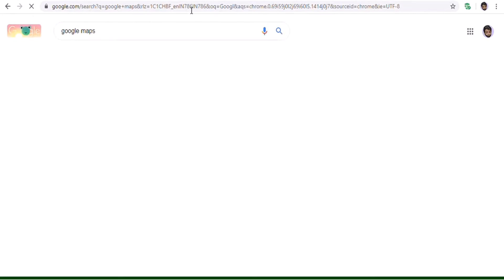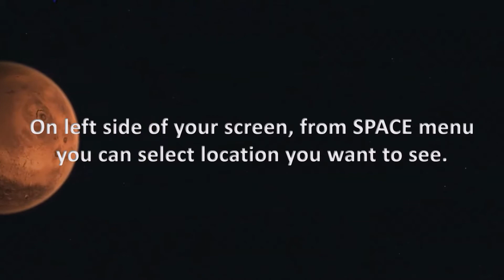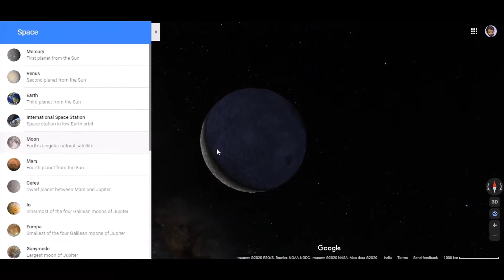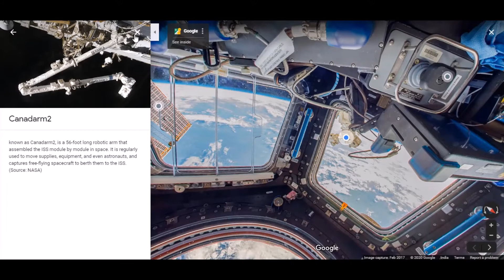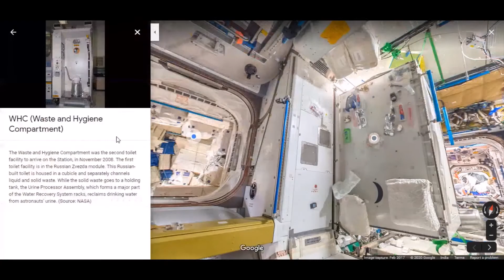Planets in Google Maps | How to see Planets & ISS in Google Maps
Google Maps is not just for getting directions here on Earth. You can also explore numerous planets, moons and the International Space Station using a Google Maps feature.

Here's how to see Planets & International Space Station in Google Maps Easily.

Steps

1. Open Google Maps
2. Choose Satellite View And Zoom Out     Completely
3. Enable Globe View And Again Zoom Out.
4.Check the Left Side of Your Screen
5.Enjoy !!!
(NOTE:- This Update is not working in mobile devices neither Android nor iOS)

About : Kaushal Nagpal is a YouTube Channel, where you will find technological videos.